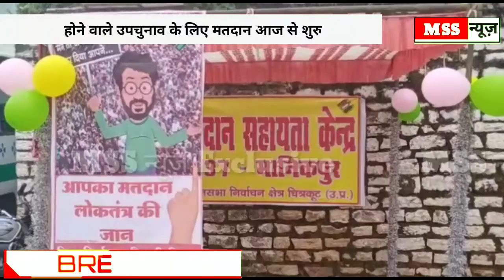उपचुनाव के लिए आज मतदान शुरू हो चुका है ,,,,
MSS न्यूज़

रिर्पार्ट- विकास कुमार

MSS न्यूज चित्रकूट

मानिकपुर विधानसभा का उपचुनाव हुआ शुरु

चित्रकूट जिले के मानिकपुर विधान सभा 237 के लिए होने वाले उपचुनाव के लिए आज मतदान सुरु हो चुका है ,,,,
मानिकपुर विधानसभा के लिए 305 मतदान केन्द्र बनाये गए हैं जिसमे 410 मतदेय स्थल बनाये गए  है।मानिकपुर विधानसभा का पहला सखी मतदान केंद्र बनाया गया कोलगदहिया ।वोटरों के लिए प्रशासन द्वारा की गई सेल्फी पॉइंट की ब्यवस्था ।आपको बता दे कि इस सखी मतदान केंद्र में सारी महिला कर्मी ही करायेंगी मतदान।सखी बूथ पर हनुमान सिंह पुत्र सूरज सिंह ने सबसे पहले अपने मतदान का प्रयोग कर पहले मतदाता बने उनको पीठासीन  आधिकारी ने  प्रमाण पत्र देकर सम्मानित किया भारी सुरक्षा व्यवस्था बूथो पर  की गई हैं प्रसाशन द्वारा ।